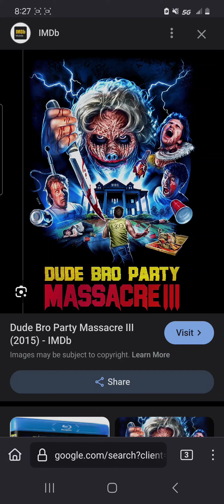dude bro partey masscre 3 review